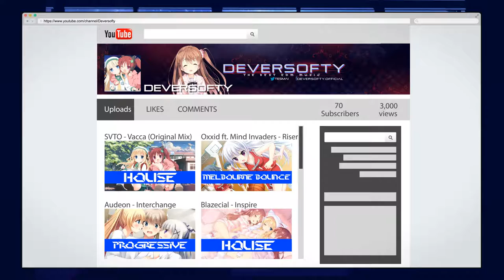Trailer Channel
► Deversofty Record